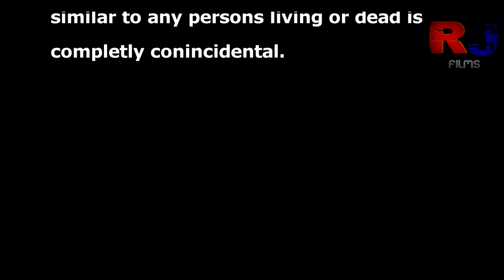LEGO Short Film - Red Eye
Another college project for you lot 💯

SYNOPSIS
After the events of a small diesease that has hit the streets of London, a girl called Liz must get her brother, Mason with the help of her neighbour, Kevin out of their home where everyone has become uncontrollably aggresive and possessed with glowing Red Eyes...

Outro Music

Links